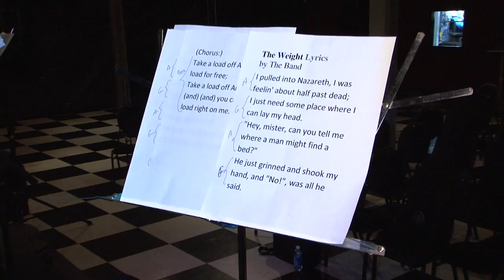Ve'ahavta League Of Rock - Final Showcase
This is the final showcase for the first annual Ve'ahavta League Of Rock.